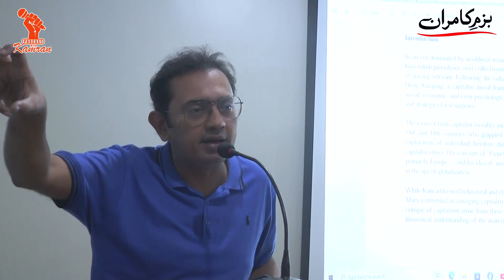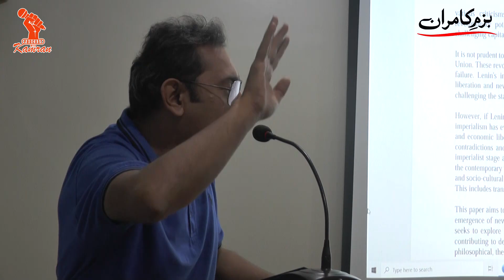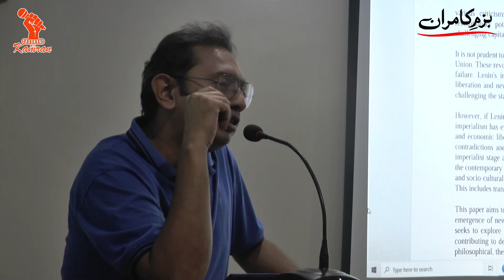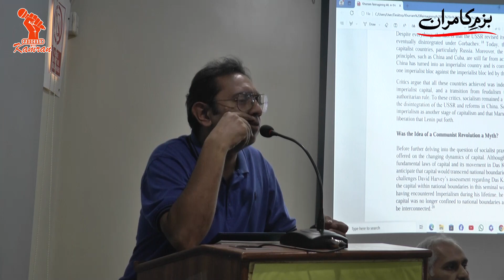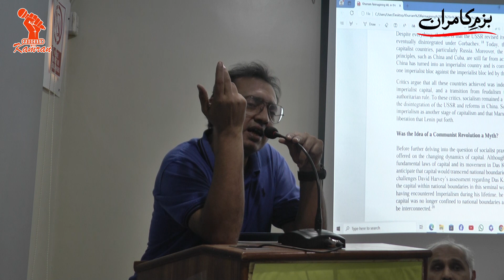Lenin’s Analysis of Imperialism and Its Contemporary Relevance: A Talk by Khurram Ali!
Walking with Lenin: A Two-Day Academic Conference by the Irtiqa Institute of Social Sciences

In commemoration of the 100th death anniversary of Vladimir Ilyich Lenin, the Irtiqa Institute of Social Sciences held a landmark two-day conference titled *“Walking with Lenin”* on August 23rd and 24th, 2024, in Karachi.

Bringing together distinguished scholars, intellectuals, and political leaders, the event featured thought-provoking keynote speeches, panel discussions, and reflective talks, exploring Lenin’s lasting influence on political theory, practice, and global movements.

The conference was organized around three key themes:
1. *Lenin’s Influence on the Political Sphere*
2. *The October Revolution and Leninism*
3. *Leninism: Culture and Society*

Esteemed scholars such as Bakhshal Thallo, Khurram Ali, Khalid Bhatti, Nasir Mansoor, Dr. Tahira, and Abid Ali presented papers on these topics, engaging the audience in deep discussions about Lenin’s relevance in contemporary political struggles and its intersection with anticolonial thought.

The second day of the conference culminated with an exploration of *Leninism and State Formation*, with notable contributions like Turkish scholar Mustafa Yalciner’s insightful paper *“On Lenin’s Approach to the National Question.”* Mr. Yalciner analyzed Lenin’s stance on nationalism, distinguishing between bourgeois nationalism and progressive national movements resisting oppression.

Moderated by experts including Dr. Huma Ghaffar, Mr. Kamran Abbas, Dr. Riaz Shaikh, Mr. Sarim, and Mr. Abid Ali, the conference provided a platform for scholars to present research and engage in meaningful dialogues on Lenin’s enduring legacy and its implications for future socio-political strategies.